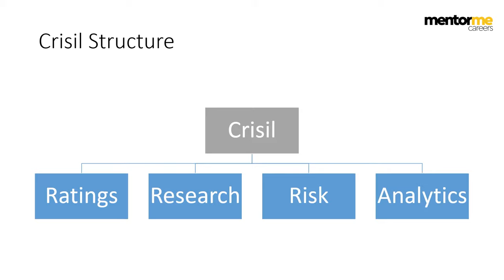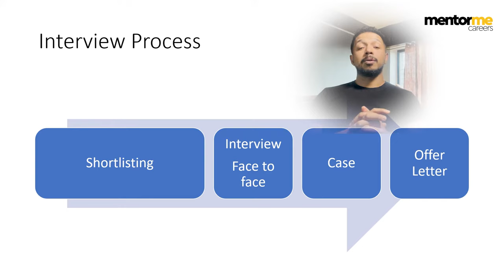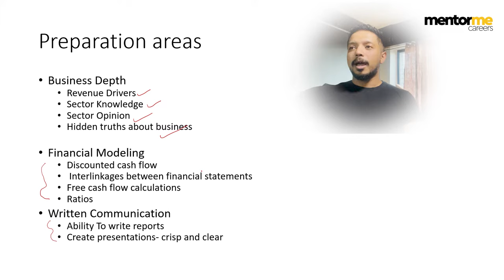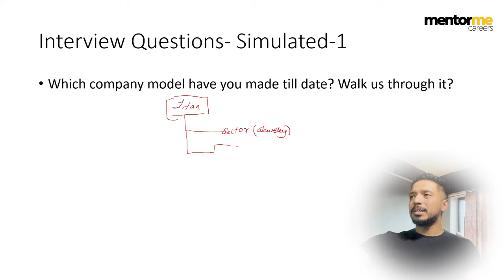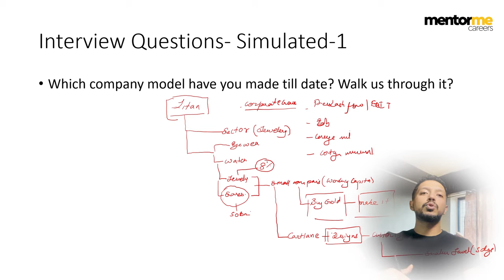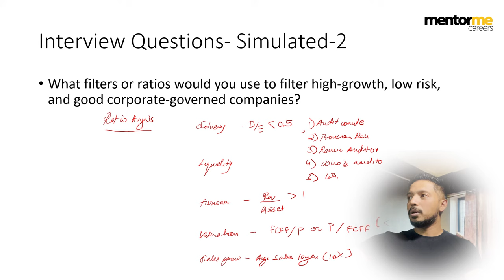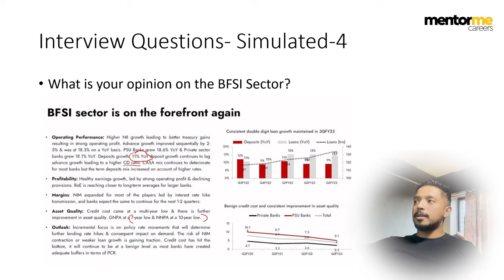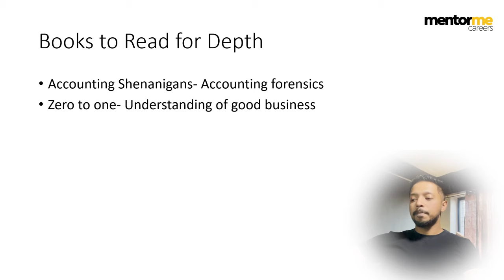crisil interview questions-in Depth Video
Learn how to prepare for the crisil interview in depth
/Free Courses/